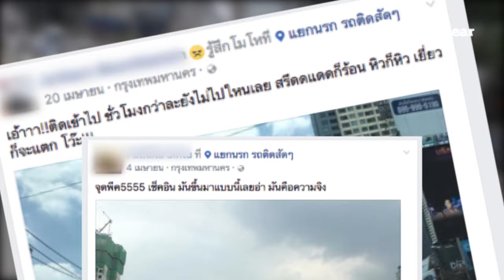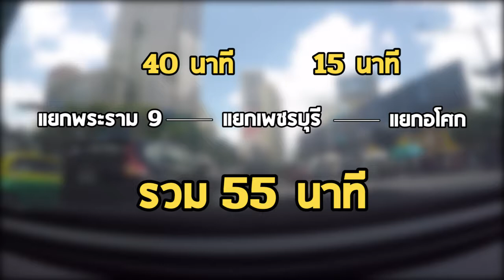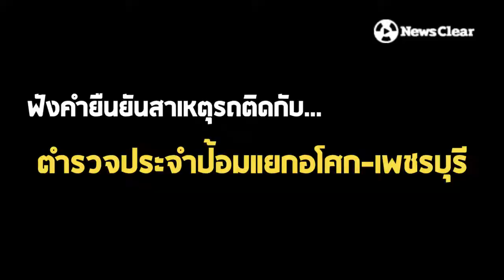ตอบคำถามชาวกรุง! สาเหตุ "รถติดย่านอโศก"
แยกอโศก-เพชรบุรี ได้ชื่อว่าเป็นพื้นที่ที่รถติดอันดับต้นๆของกรุงเทพฯ
จนถึงขั้นถูกผู้ใช้รถใช้ถนนขนานนามว่าแยกนรกรถติดสุดๆ
และเป็นหนึ่งในสถานที่ที่มีผู้เช็คอินกันอย่างมากมาย

มาดูกันว่าอะไรคือสาเหตุของรถติดแบบสุดๆชนิดที่ว่า ติดทั้งวันทั้งคืนของพื้นที่แห่งนี้